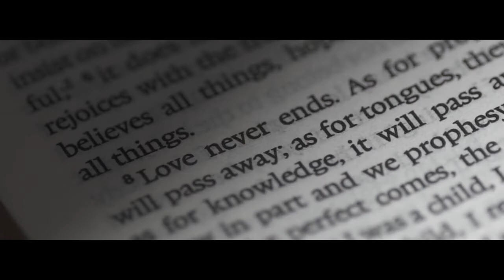Eman & Love SAME DAY EDIT | JEM | RED CARS PHOTOGRAPHY